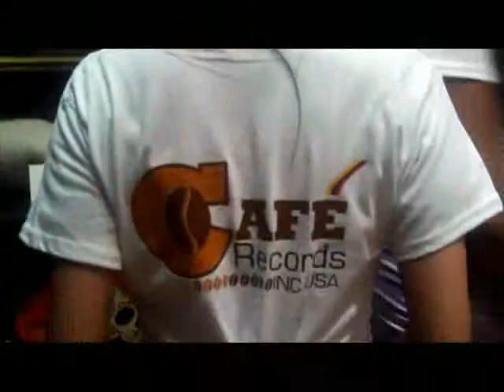JUAN JOSE MEZA EN LA EMISORA DEL EJERCITO NACIONAL EN BOGOTA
Entrevista en la EMISORA del EJÉRCITO de COLOMBIA 93.4 FM, Bogotá.